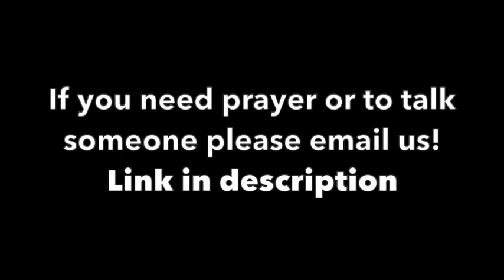Persecution and Salvation Acts 16:25-40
This sermon is the last in the Book of Acts chapter 16 as Pastor Richard wraps up the 3rd account of someone being affected by Paul and Silas.

Here the Philippian Jailer asks the question that every Christian wants to here from those not yet come to Christ. "what must I do to be saved"

And without hesitation or pause, Paul proclaims the true gospel message, 'Believe in the Lord Jesus and you will be saved!'

How does this work out for us today in 2023? What does it mean to live this way in Kentucky or the rest of the world? Find out in this message from Richard Henry